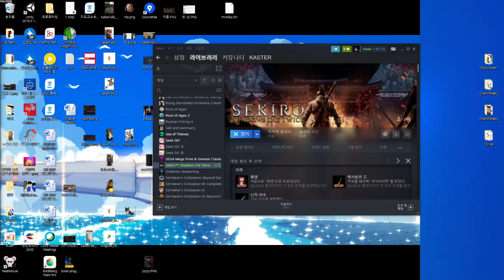Sekiro를 해보았다 3 ~ 오니교부잡고 조금 더 뒤까지